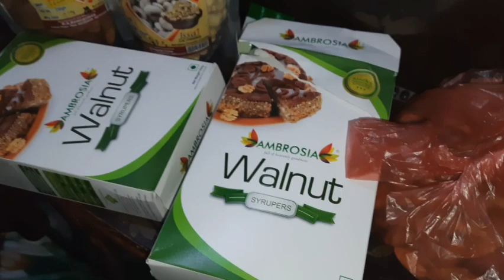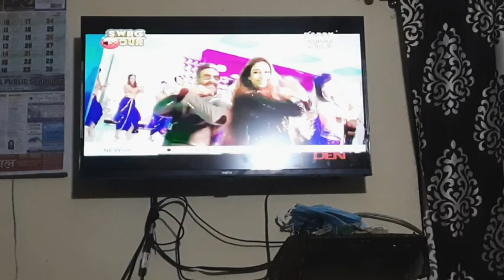पूरे दिन सिर्फ काम ही काम है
Indian mom morning cleaning routine || desi style cleaning routine